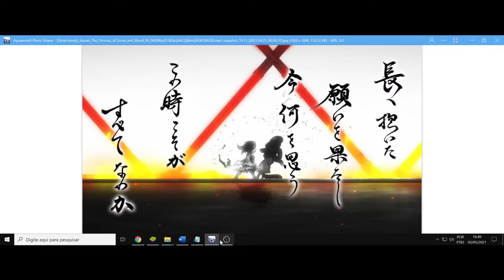(AF) Episódio 4. Jouran. The Princess of Snow and Blood. O vazio da concretização, existe algo além?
Jouran nos trás a poesia seguinte:
Após a realização de um sonho de longa data, o que vai preencher a mente agora? Esse momento é realmente tudo o que existe?